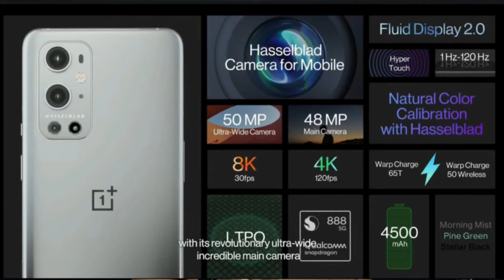Oneplus 9 series Launched in india|Oneplus 9series specifications in Telugu|my Honest opinion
Oneplus 9 series Launch in india|Oneplus 9series specifications in Telugu|my Honest opinion on Price